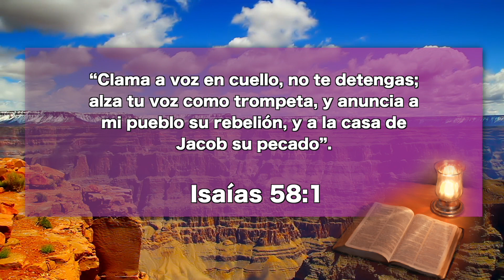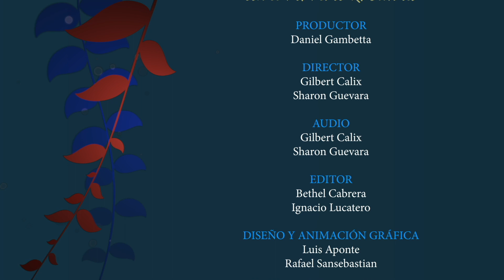Diciembre 9 - Nuestra obra debe ser la proclamación del triple mensaje angélico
Nuestro Pan Cotidiano
 “Clama a voz en cuello, no te detengas; alza tu voz como trompeta, y anuncia a mi pueblo su rebelión, y a la casa de Jacob su pecado”. Isaías 58:1.
Matutina: El Cristo Triunfante
EEE Network